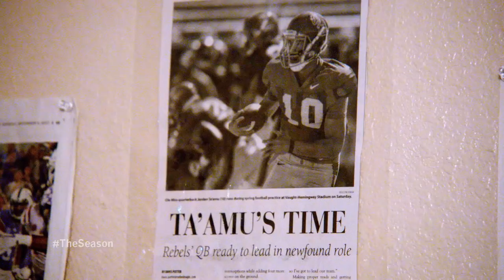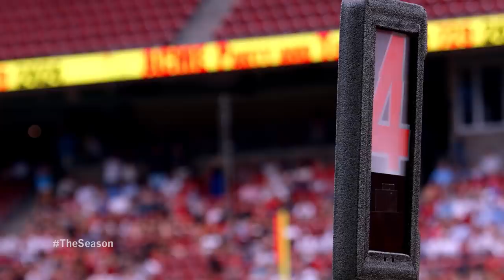The Season: Ole Miss Football - Texas Tech (2018)